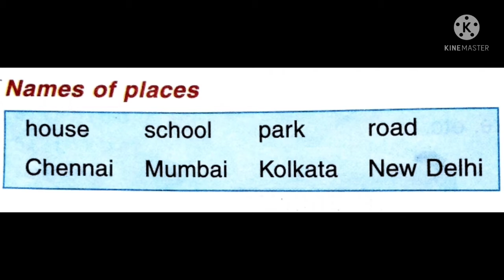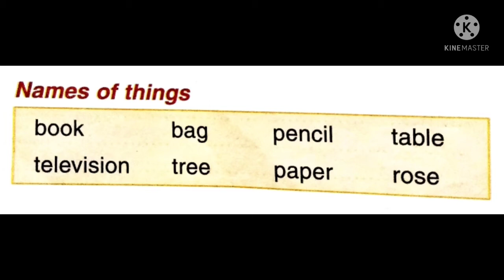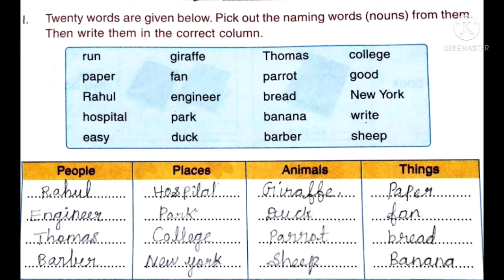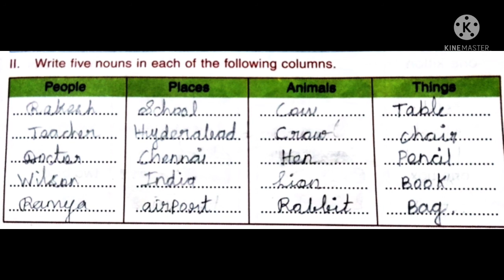II Std English Grammar L 3 Nouns V 2